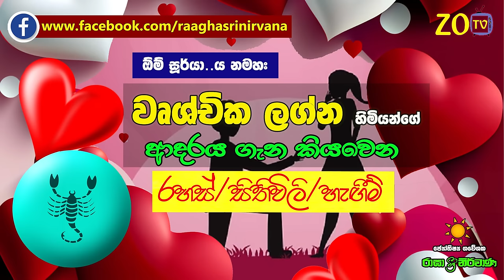වෘශ්චික ලග්නය ආදරය ගැන කියවෙන Valentines Day 2024 Wushchika Zoo TV Lagna Palapala Raga Sri Nirvana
වෘශ්චික ලග්නය ආදරය ගැන කියවෙන රහස් Valentines Day 2024 Wushchika Zoo TV Lagna Palapala Raga Sri Nirvana